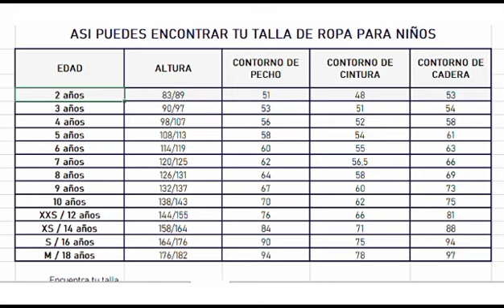ROPA PARA NIÑOS_Aprende a Escogerle su Talla.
Así de fácil es encontrar tu talla.